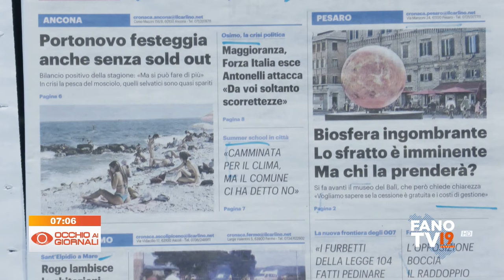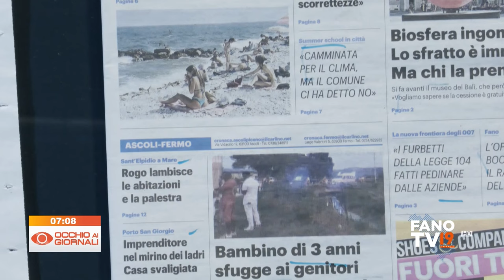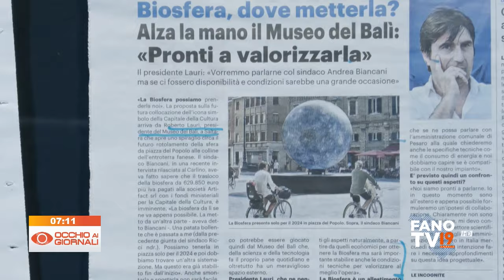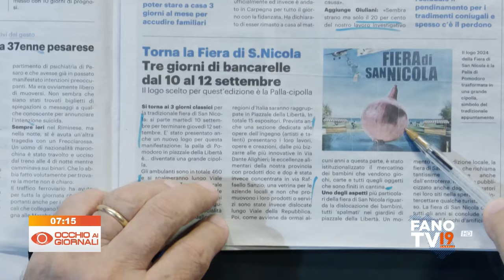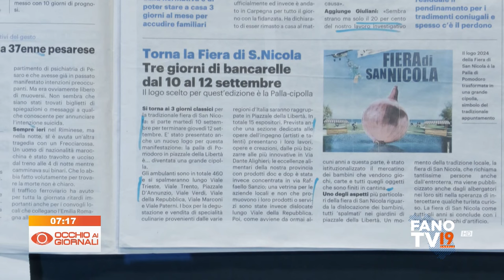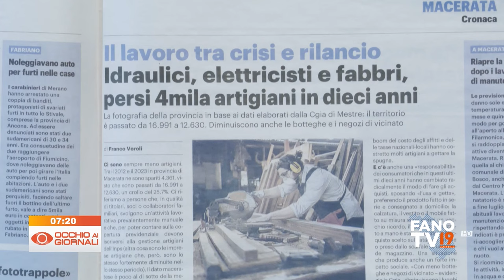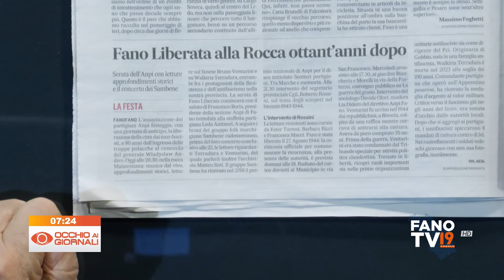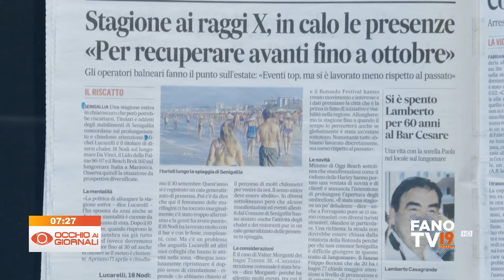Occhio ai Giornali 26 agosto 2024